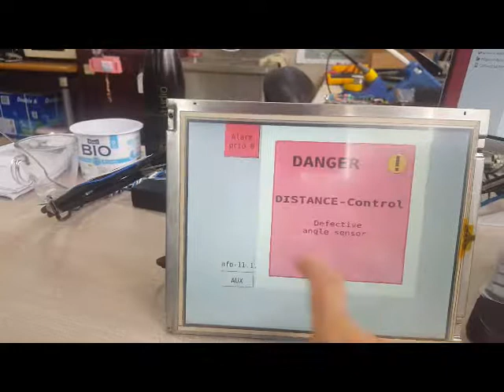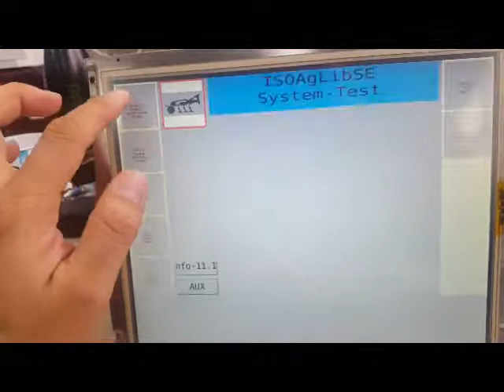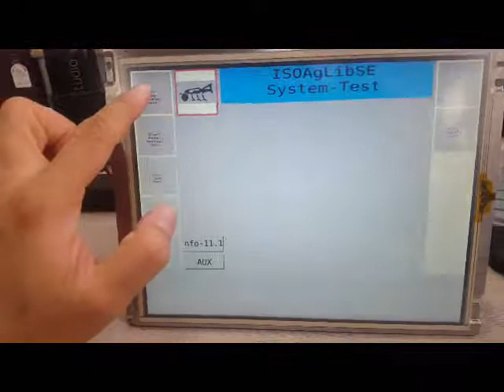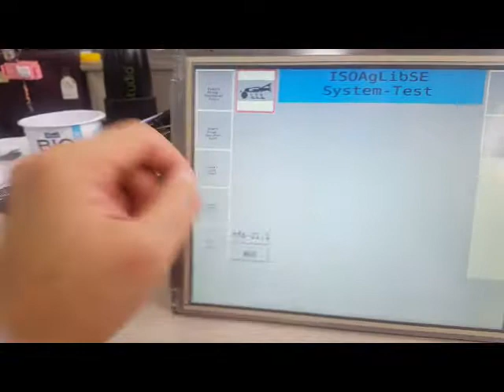Welcome to Enkhbaatar's channel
ISOBUS VT Server testing with Sprayer ECU and ISOAglib Safety Edition.